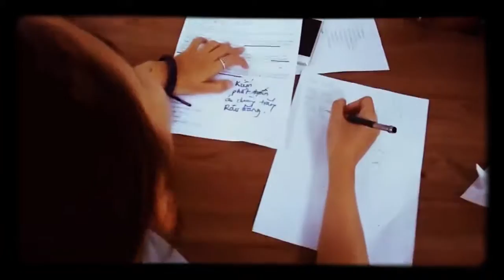Isobar Vietnam's Account Team 2016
Life at Isobar Vietnam